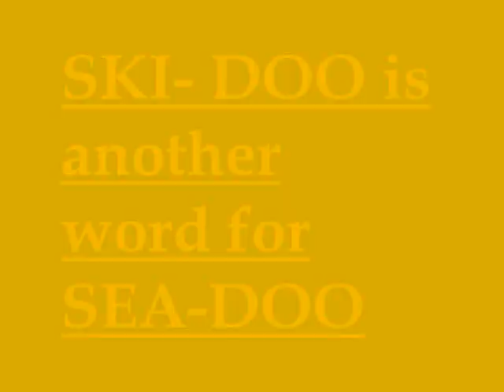Ski-Doo n Sea-Doo Trailer